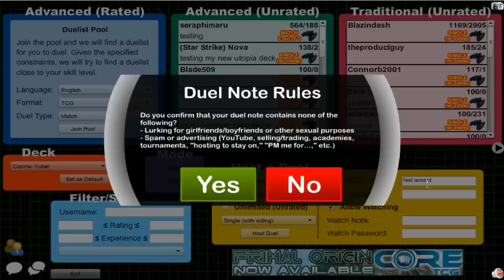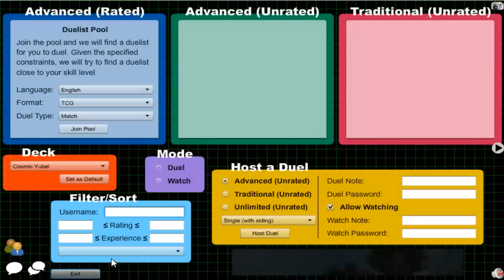Vitamin Y (Forever) Episode 245: Cosmic Yubel #2